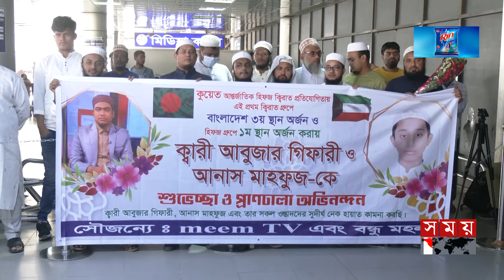বিশ্বজয়ী আরও ২ হাফেজকে বিমানবন্দরে সংবর্ধনা | Quran Hafiz | World Champion Hafez Anas | Somoy TV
দেশ ও ইসলামের কল্যাণে কাজ করতে চান আন্তর্জাতিক হিফজুল কোরআন প্রতিযোগিতায় বাংলাদেশের নাম উজ্জ্বল করা হাফেজ আনাস মাহফুজ এবং আবু জর গিফারী। দেশে ফিরে বিমানবন্দরে হাজারো জনতার ভালবাসায় সিক্ত হন তারা। এসময় বিশ্ব দরবারে বারবার লাল সবুজের পতাকা তুলে ধরার প্রত্যয় ব্যাক্ত করেন তারা।

Somoy TV: t.ly/Se1z
Somoy TV Bulletin: t.ly/iqIq
Somoy Entertainment: t.ly/3dWC
Somoy Sports: t.ly/iASp
SOMOY TV ISLAMIC: t.ly/zU6a

Somoynews.tv: t.ly/Y7ab
খেলার সময়: t.ly/xJ5H
সময়ের গল্প: t.ly/EW3M
এ সময়ের বাণিজ্য : t.ly/m3ir

Groups:
Somoy TV (Official)✅: t.ly/ajiO
Somoy Entertainment✅: t.ly/8CLh
Somoy Business✅: t.ly/4xaJ